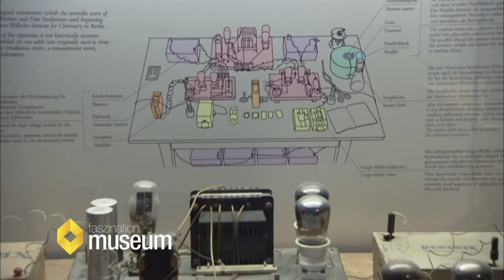Entdeckung der Kernspaltung 1938, Versuchsaufbau, Deutsches Museum München | Faszination Museum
Ein Arbeitstisch mit Originalgeräten, welche zu der Entdeckung der Kernspaltung beigetragen haben.
"Faszination Museum" entführt Sie in die fantastische Welt der Museen Europas! Ob Glas, Verkehr oder Schokolade... wir haben für Sie die interessantesten und außergewöhnlichsten Museen in Deutschland und Umgebung ausfindig gemacht. "Faszination Museum" bietet Kultur zum Anfassen und erlebnisreiche Unterhaltung für Groß und Klein!